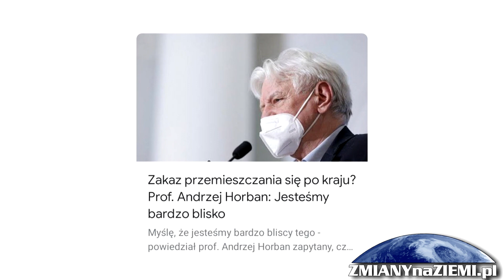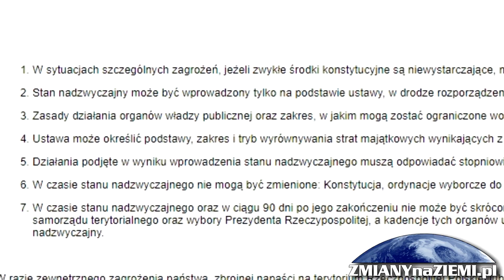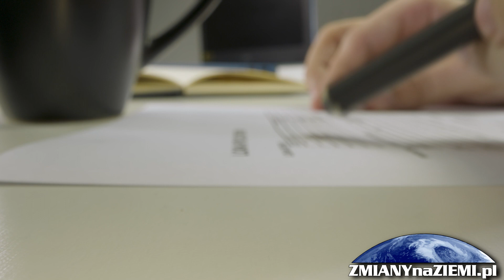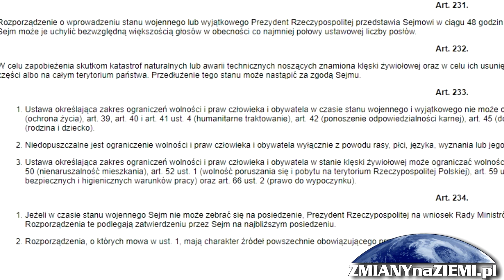Czy Kaczyński z Morawieckim chcą wprowadzić stan wyjątkowy?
Kilka dni temu w jednym z licznych wywiadów jakich udziela covidowy celebryta prof. Andrzej Horban, oświadczył, że wśród koronawirusowych obostrzeń może znaleźć się również zakaz przemieszczania się? Doradca premiera zdradził, że jesteśmy blisko takiej decyzji. To oznacza wprowadzenie stanu wyjątkowego na terenie kraju.